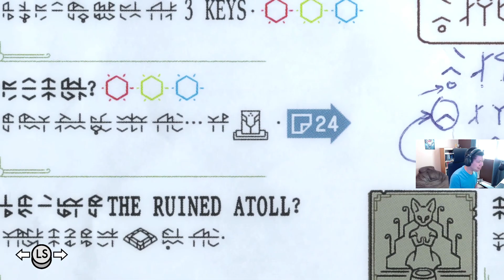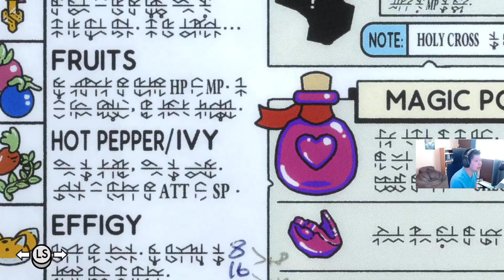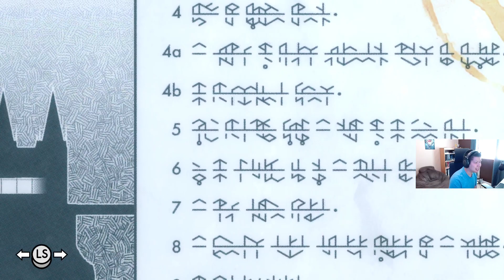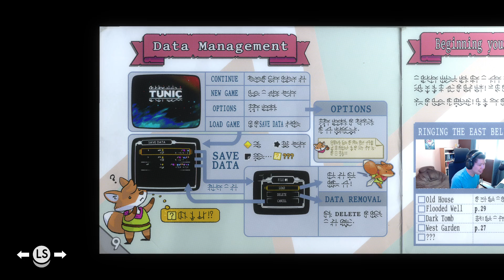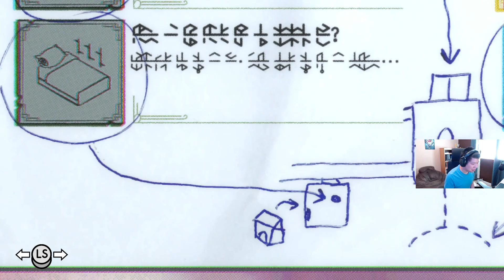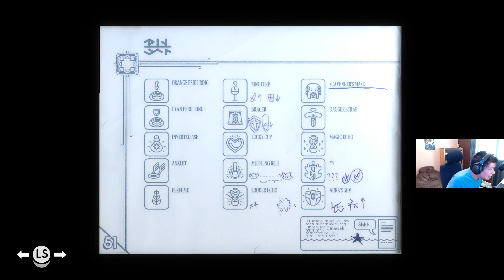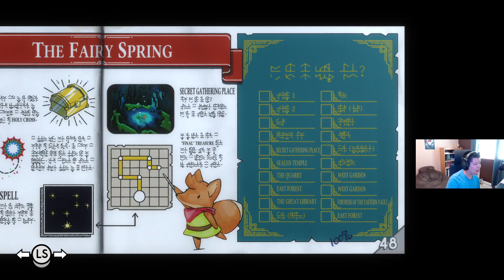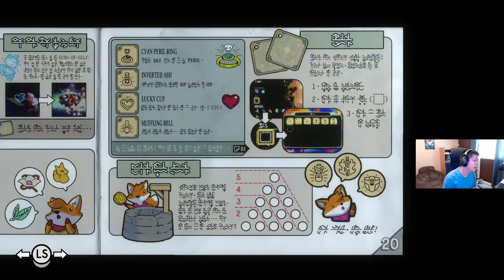Tunic: Part 4